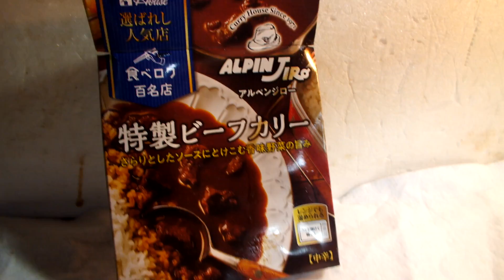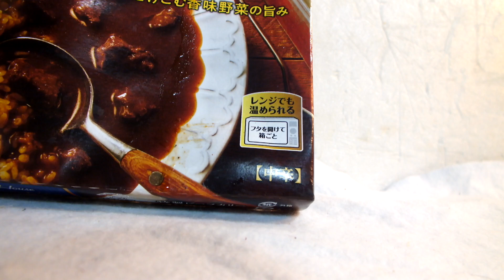知的、発達が感じたレトルト食品「アルペンジロー特性ビーフカリー」